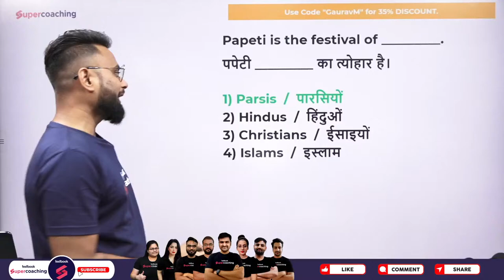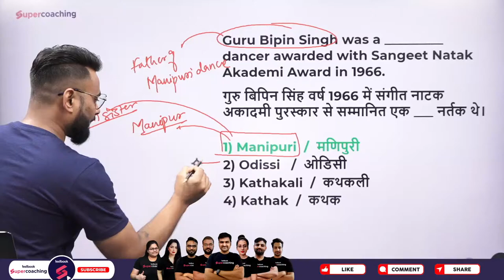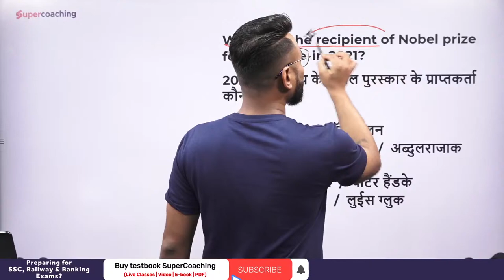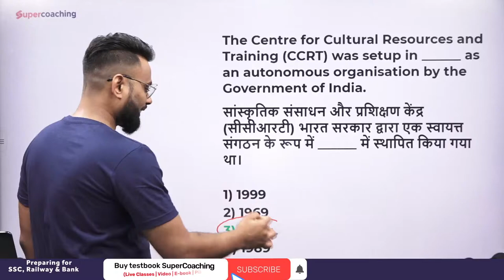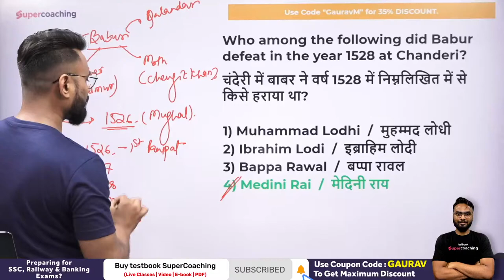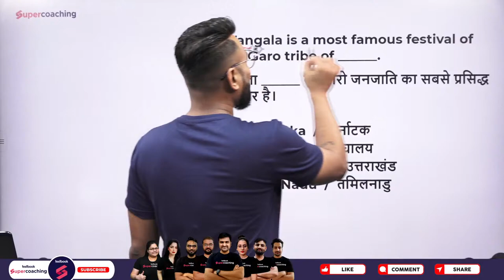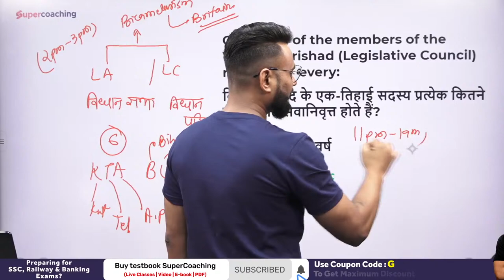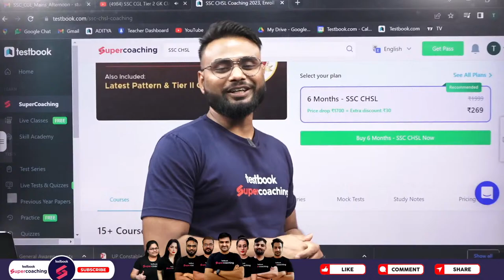SSC CGL Tier 2 GK Classes 2023 | General Awareness | Questions For SSC CGL Mains | # 3 | Gaurav Sir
Attend Gaurav Sir Master Class :-

1. 20+ Courses by Super Teachers
2. 1500+ live classes by Experts
3. Dedicated doubt clearing sessions.
4. Take the advantage of real-time interaction with India’s best teachers
5. 200+ study notes for all subjects
6. 3000+ Full Mock Tests